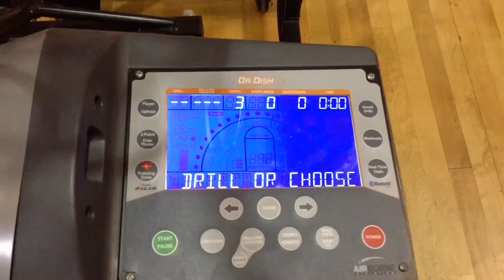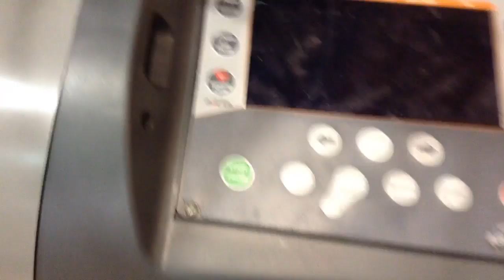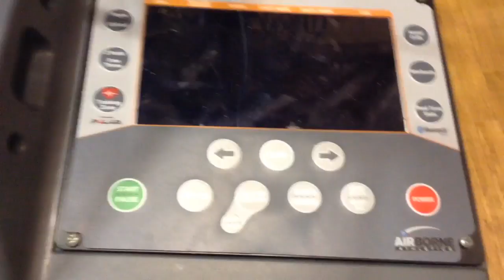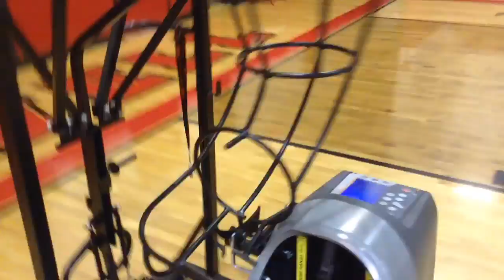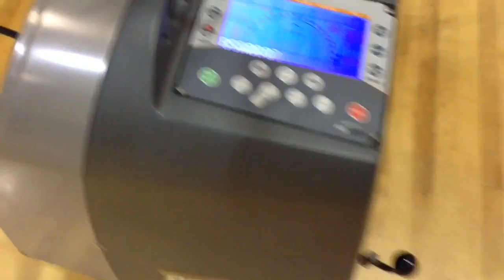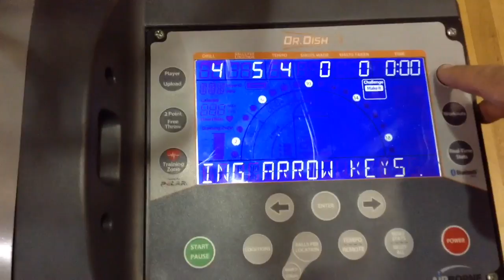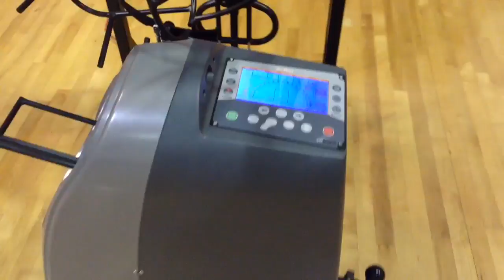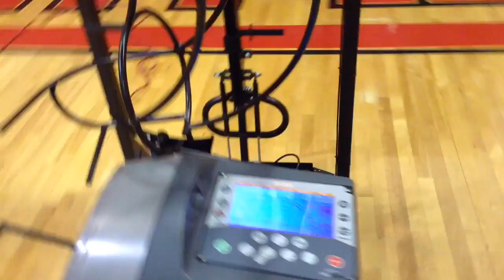Basketball Shooting Machine | Dr. Dish Pro Setup & Review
Basketball Shooting Machine | Dr. Dish Pro | Basketball Workouts | Basketball Drills | Review | Setup

This video was made with Apple's iMovie.

I have the right to use all slides, artwork, and music provided in this video. Here is a copy of the license, see section 2.M.